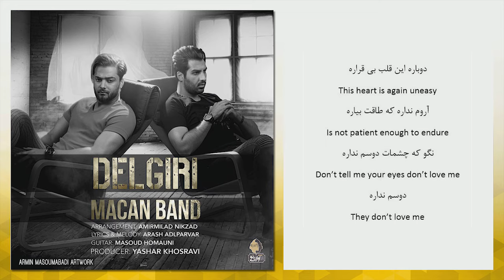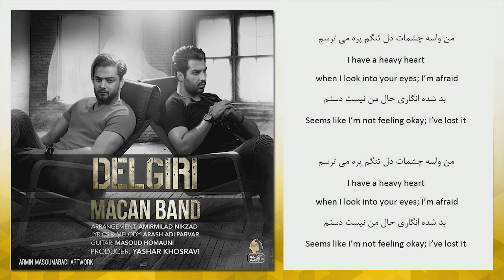Macan Band - Delgiri | OFFICIAL TRACK ( ماکان بند - دلگیری )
Macan Band - Delgiri | ORIGINAL SONG

 @Macan Band
 @Avazi No Records